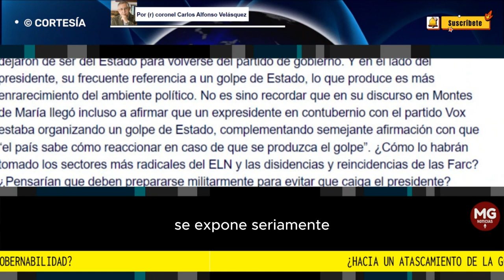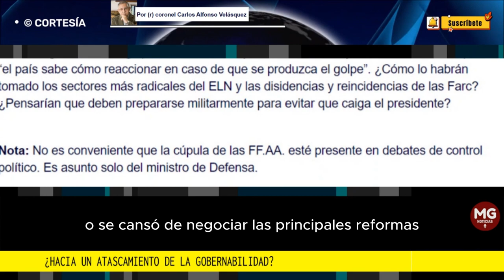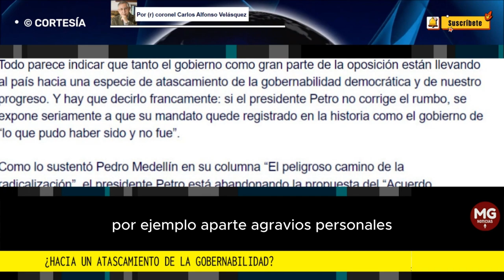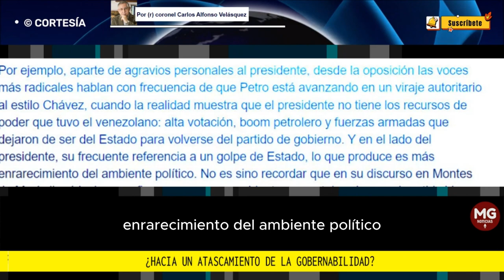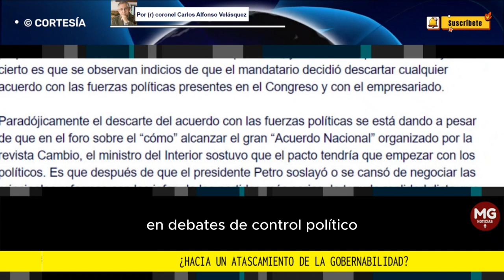¿HACIA UN ATASCAMIENTO DE LA GOBERNABILIDAD? 🛑 Por (r) coronel Carlos Alfonso Velásquez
Todo parece indicar que tanto el gobierno como gran parte de la oposición están llevando al país hacia una especie de atascamiento de la gobernabilidad democrática y de nuestro progreso. Y hay que decirlo francamente: si el presidente Petro no corrige el rumbo, se expone seriamente a que su mandato quede registrado en la historia como el gobierno de “lo que pudo haber sido y no fue”.